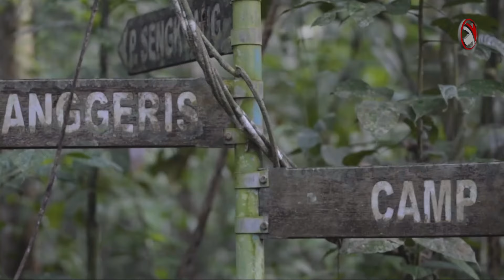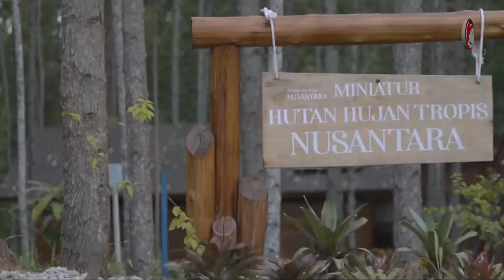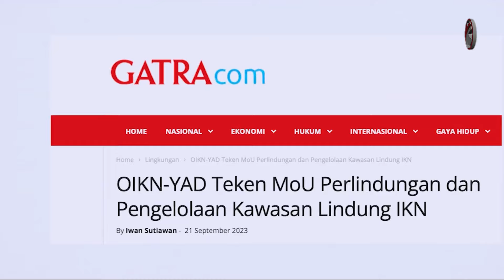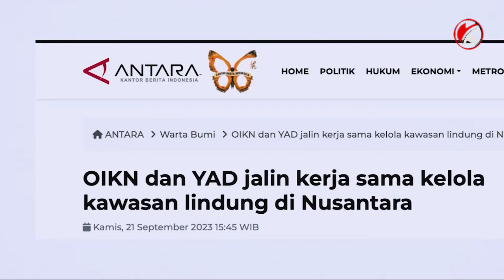Orang Utan Di Kalimantan Setelah Pembangunan IKN..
Banyan yang bertanya, setelah IKN Di bangun kemana larinya Orang Utan di kalimantan timur..
Simak penjelasanya berikut Ini..